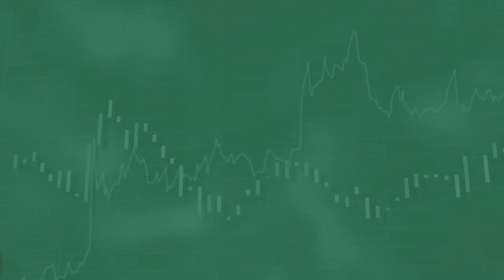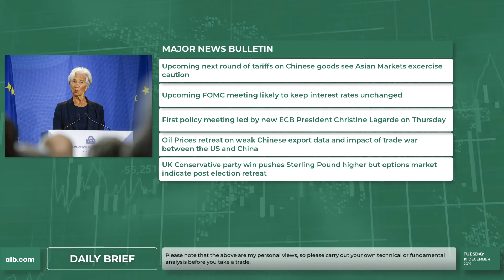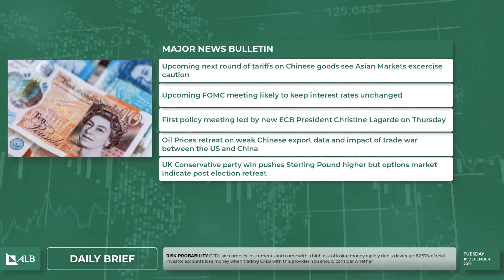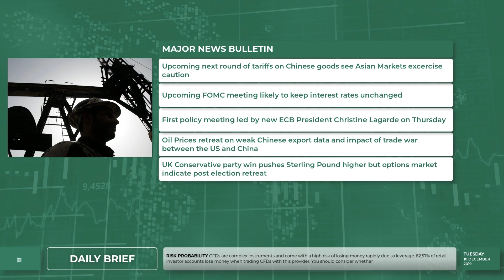Tariff Deadline & U.K. Elections Approaches (10/12/2019) | alb.com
Check out our the Major Market Movers on our Daily News Brief (10/12/2019) alb.com

Tariff Deadline & U.K. Elections Approaches

Asian equity markets eased slightly on Tuesday, tracking Wall Street declines as investors fretted over a Dec. 15 deadline for the next round of U.S. tariffs on Chinese imports to take effect. Markets are also awaiting the UK election on Thursday where there is the expectation of a Conservative Party victory, however option markets indicate worries of a post-election retreat which may thwart the rally we've seen the Sterling Pound recently. Lastly, worries over trade continued to push oil prices lower as well as the impact of the trade dispute between the U.S. and China.

82.57% of retail investor accounts lose money when trading CFDs with this provider.